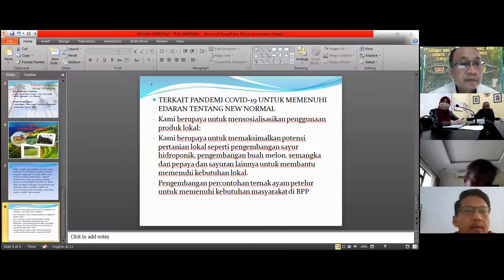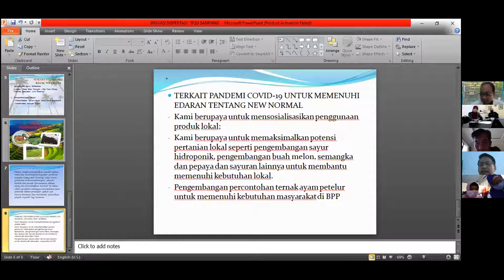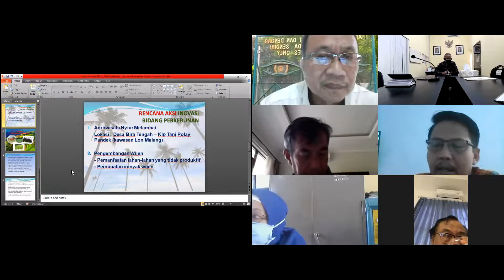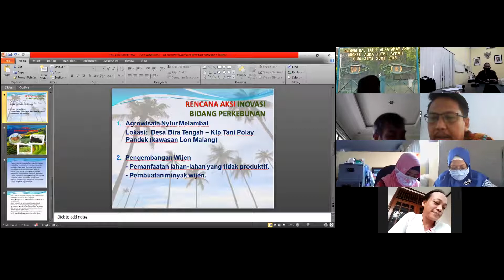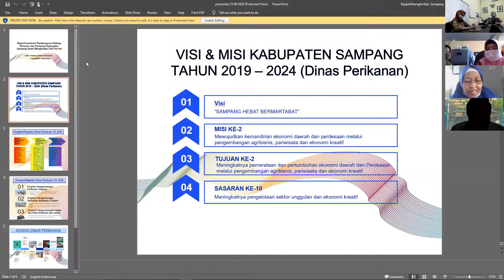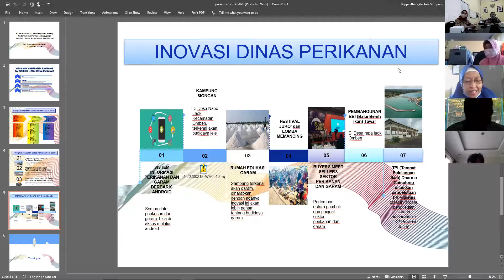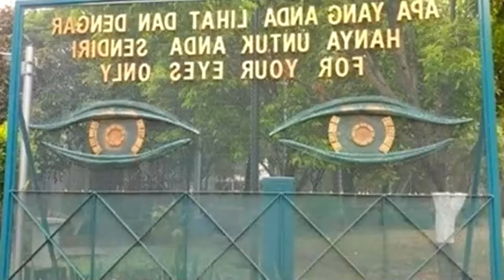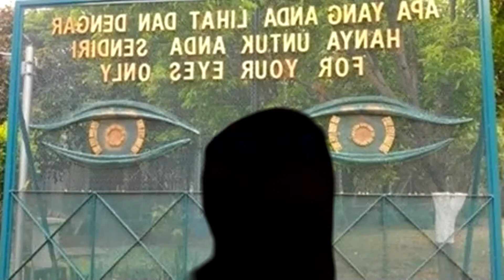Rapat Koordinasi Pembangunan Bidang Pertanian dan Perikanan Kab. Sampang dalam menghadapi New Normal